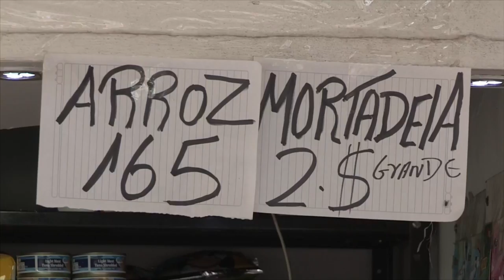Otra reconversión monetaria avanza en las calles de Venezuela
Jorge Díaz recorre el bulevar más grande de Caracas con una enorme mochila a sus espaldas y unas galletas en las manos, vende a los caminantes por un monto que a cualquiera que no conozca la realidad venezolana podría parecerle demasiado: un millón de bolívares

 ¡Visítenos!